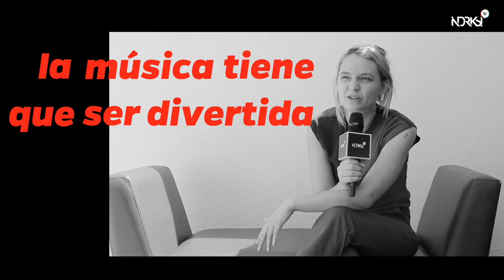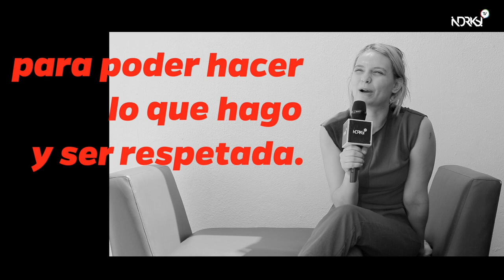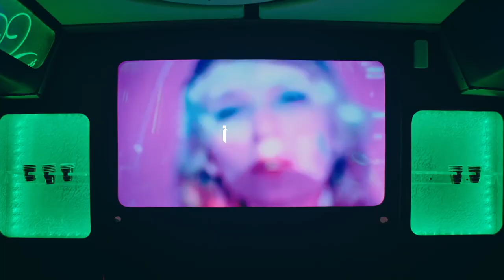Cherry Glazerr "Música honesta" | TALKS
Clementine de Cherry Glazer platicó acerca de cómo llegó a ser ella misma a través de la música.